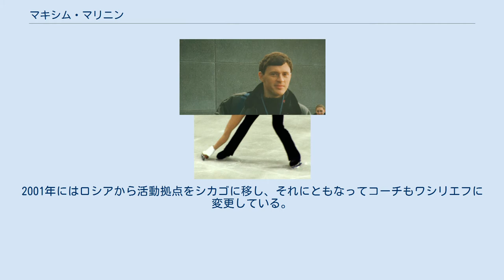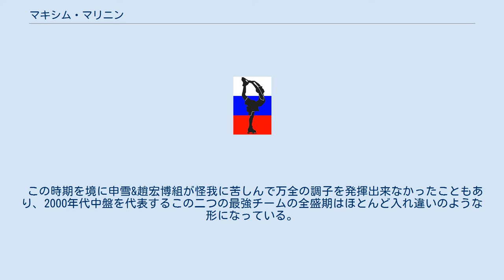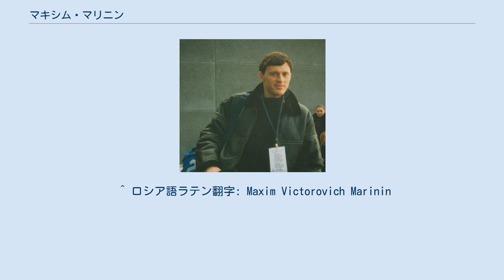マキシム・マリニン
マキシム・ヴィークトロヴィチ・マリニン（ロシア語: Максим Викторович Маринин、1977年3月23日 - ）は、ロシア出身の男性フィギュアスケート選手。
2006年トリノオリンピックペア金メダリスト。
2004年、2005年世界フィギュアスケート選手権優勝。
コーチは2001年までナタリア・パブロワ。
以降はオレグ・ワシリエフ。
振り付け師はスヴェトラーナ・コロル。
現役時代の活動拠点はイリノイ州シカゴ。
趣味は音楽鑑賞。
パートナーはタチアナ・トトミアニナ。
ロシア語では「マクスィーム・ヴィークタラヴィチュ・マリーニン」が近い。
 2004年世界選手権でのトトミアニナとマリニン 1981年にスケートを始める。
きっかけは両親が学校でスケート教室の生徒募集の張り紙を見たから。
ただ、プロのコーチに師事するのが遅れた為に、同世代の他の選手に較べて常に技術で後れを取っていたと本人は述懐している。
最終的にエフゲニー・プルシェンコの出現で彼はシングルの道を完全に諦めたという。
これが1993年である。
この頃、サンクトペテルブルクのクラブからペア競技に転向しないかという誘いを受けて拠点を変え、ペア競技に取り組み始める。
しかし最初のパートナーとは上手く行かず、1995年にチームは解散。
この年のロシア選手権会場のサマラで当時女子シングルの選手で国内選手権12位だったタチアナ・トトミアニナと出会い、彼等はチームを結成する。
トトミアニナが故郷ペルミからサンクトペテルブルクに移動した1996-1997シーズンよりチームは本格的に活動を始める。
 ペア転向当初はなかなか結果が伴わなかったが、2000年頃から有力チームとして認知されるようになる。
2001年にはロシアから活動拠点をシカゴに移し、それにともなってコーチもワシリエフに変更している。
 2002年のヨーロッパ選手権で最初の大きなタイトルを獲得（以降、引退する2005－2006シーズンまで全勝）。
直後のソルトレイクシティオリンピックでは4位に食い込む。
ただ、この時点では3位の申雪&趙宏博組との実力差は明らかであった。
実際、2002年と2003年の世界選手権ではいずれも申雪&趙宏博組の後塵を拝して2位に終わっている。
この時期までの彼等の演技について良く言われたのが、「技術的には上手いかもしれないが、これといった特徴に欠ける」という意見であった。
 しかし彼等はさらにその技術に磨きをかけ、ついに2004年世界選手権では申雪&趙宏博組越えを果たして世界の頂点に到達する。
この大会では申雪&趙宏博組のコンディションが今ひとつであり、両者が万全の状態で激突したわけではなかったが、彼等の進境が著しいこともまた明らかであった。
 この時期を境に申雪&趙宏博組が怪我に苦しんで万全の調子を発揮出来なかったこともあり、2000年代中盤を代表するこの二つの最強チームの全盛期はほとんど入れ違いのような形になっている。
続く2004－2005シーズンではグランプリ・シリーズ緒戦のスケート・アメリカでリフトを失敗してタチアナが頭部から氷上に落下という大事故を経験するも、シーズン後半には見事に復活して2005年の世界選手権も圧勝（この時のフリー・プログラムは落下事故で使ったものと同じものである）。
さらに2006年のトリノ・オリンピックでも張丹&張昊組、申雪&趙宏博組の猛追を横綱相撲で押さえ込んでパーソナル・ベストの演技で優勝を勝ち取り、アマチュアのキャリアを終えた。
 チャンピオンズ・オン・アイス・ツアーに参加していたが、現在はロシアに戻ってアイスショーを中心に活動している。
 シングル出身である彼らは、フリー演技の際、3トウループ＋2トウループというコンビネーションジャンプを飛んだ。
現在でも通常ペアでは、2つのジャンプをシークエンス（ジャンプの後にステップを入れ、その後2回目のジャンプを飛ぶ）で飛ぶのが一般的。
このペア以降、コンビネーションジャンプを飛ぶ組みが増えた。
3トウループやトリプル・サルコウもフリー・プログラムに採り入れている。
 ^ ロシア語ラテン翻字: Maxim Victorovich Marinin